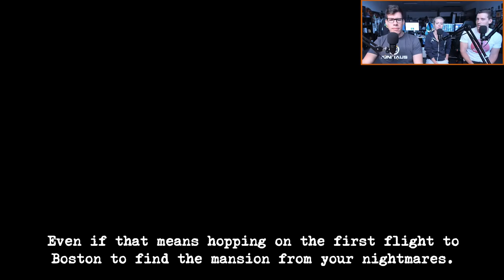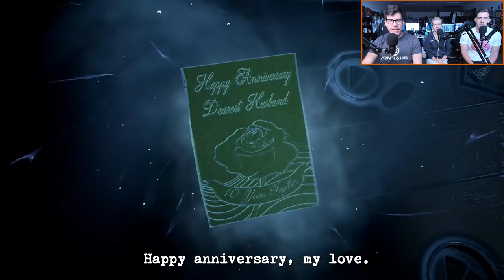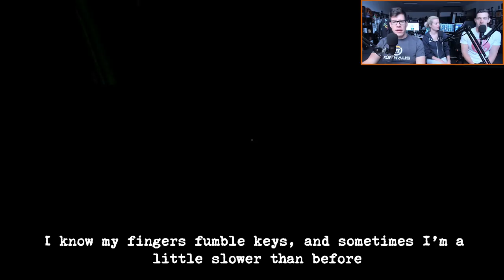SEE NO EVIL - Perception Gameplay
We here at Funhaus would like to extend our deepest apologies to all of our visually-impaired... uh... viewers. The opinions of Lawrence Sonntag are his and his alone, and do not reflect the views of Funhaus, Rooster Teeth, or any of our parent companies. That being said, the story about James in New York was pretty funny.